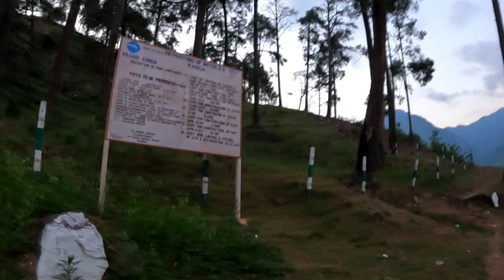Bacchu ko ghumana ley gaya